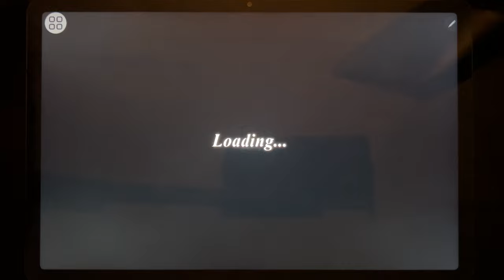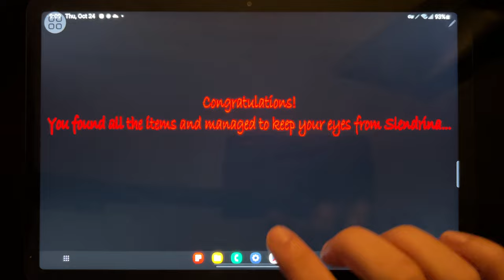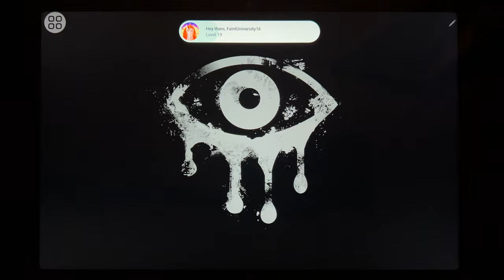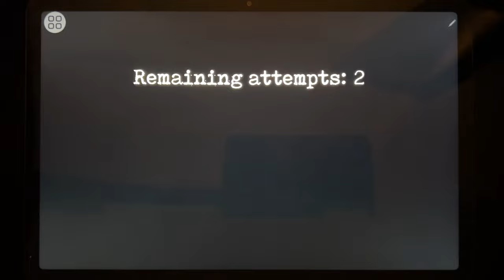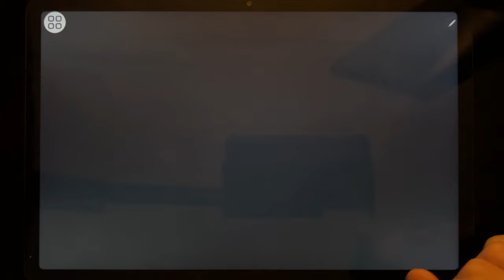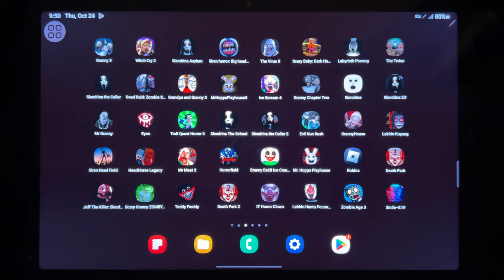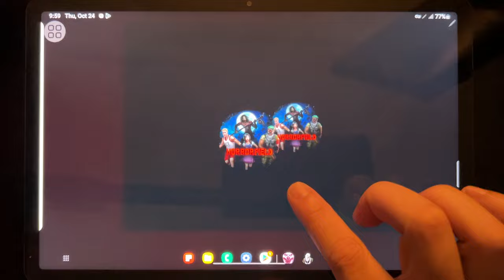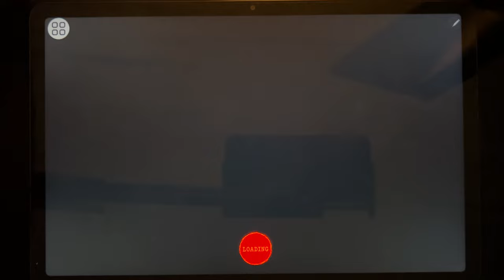Games: Granny 3, Labyrinth Pocong, Slendrina The Cellar, Dead Raid Zombie Shooter, Mr Hopps 3...